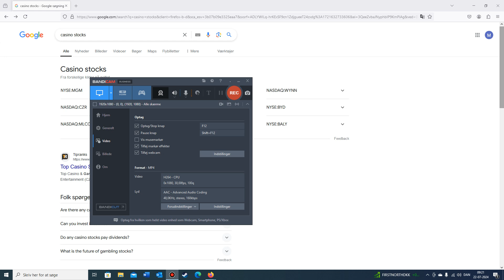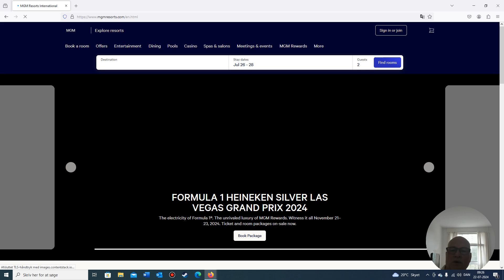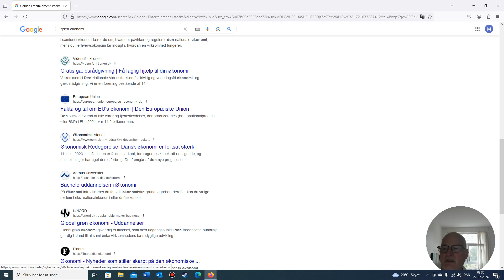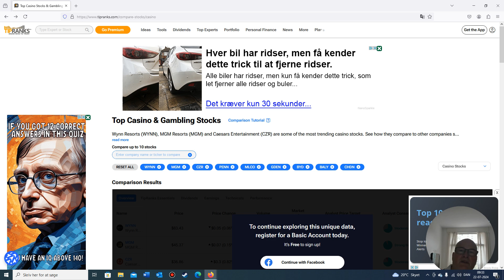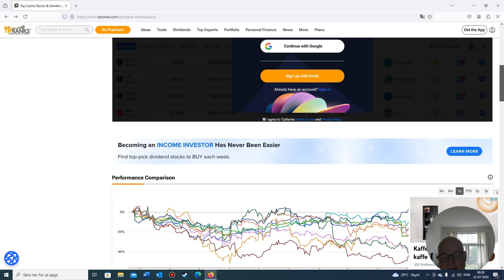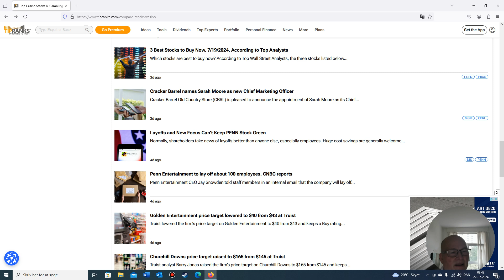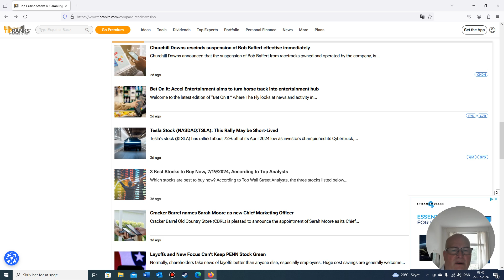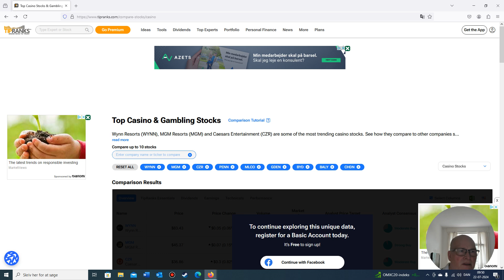casino and restaurant hotel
Then I looked at casino and restaurant hotel stock, which could be an alternative to all the others.